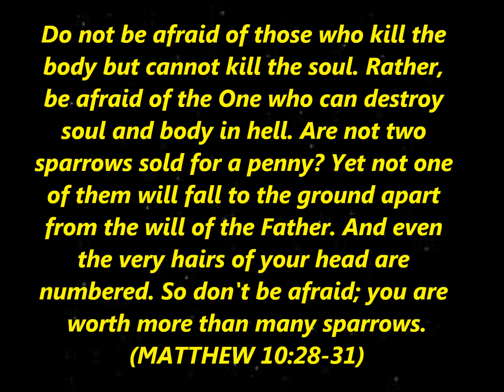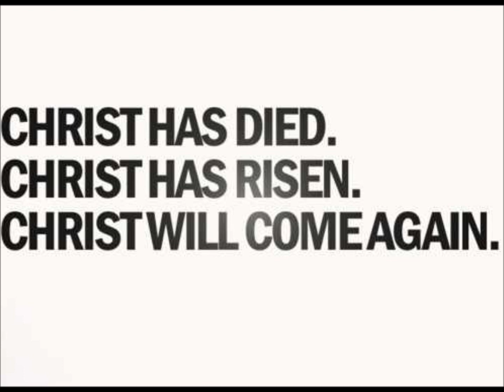Word from the LORD Jesus Christ: 11/10/2012 @5:30am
Love and pray for everyone. May God bless you all.